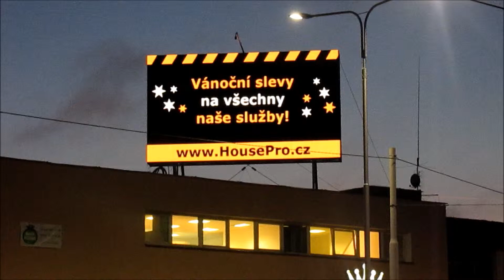HousePro 20 12 2015 Ostrava Zábřeh